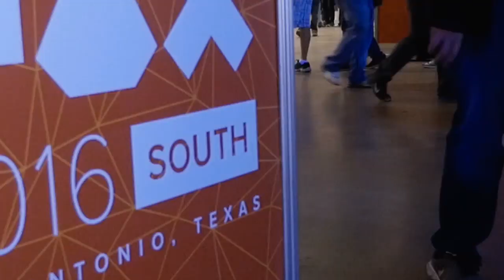PAX South 2016: Meet Penny Arcade's Robert Khoo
The president of Penny Arcade reflects back on the rise of PAX and what it means to the gaming community.